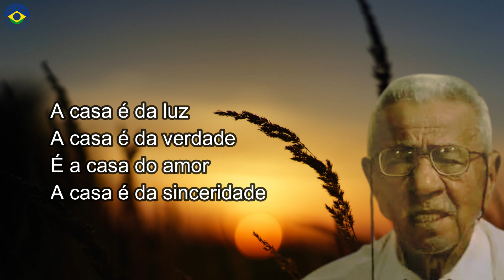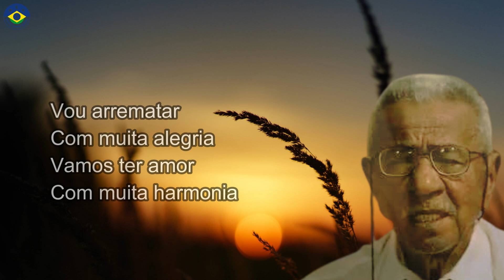Hino #5 - Vamos Pisar Firme (marcha) - Luiz Mendes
Padrinho Luiz Mendes nasceu em 4 de janeiro de 1940 no Estado do Acre. Seu pai era cearense de Uruburetama e sua mãe acreana. Sua esposa, Madrinha Rizelda, é filha de dona Ana de Souza e do sr. Elias Brito, uns dos mais antigos discípulos do Mestre.

“O Centenário” é o nome de seu primeiro hinário, já fechado, com 132 hinos.
Nosso Padrinho é uma grande pérola no Santo Daime. Agradeçamos eternamente.

Hino #5 - Vamos Pisar Firme

Vamos pisar firme
E não esmorecer
O nosso mestre tem força
Ele tem poder

A casa é da luz
A casa é da verdade
É a casa do amor
A casa é da sinceridade

Vamos ser sinceros
Vamos trabalhar
Vamos com amor
Para se alcançar

Vou arrematar
Com muita alegria
Vamos ter amor
Com muita harmonia

Bons Estudos irmandade!